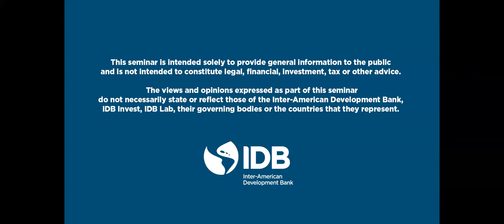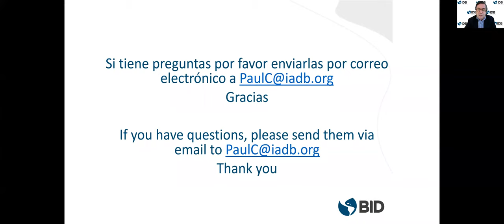Perspectivas para la integración, el comercio y la cooperación regional.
El Consejo de Relaciones Internacionales de América Latina y el Caribe (RIAL) y el Banco Interamericano de Desarrollo (BID), en colaboración con el Diálogo Empresarial de las Américas (ABD) y el Consejo Iberoamericano para la Productividad y la Competitividad (CIPYC), se complacen a invitarlo(a) a participar de un conversatorio virtual a fin de reflexionar acerca de las características y desafíos del marco global emergente y las opciones que se le presentan a América Latina y el Caribe (ALC) para responder a esta realidad.

El encuentro busca generar un intercambio de alto nivel sobre los escenarios internacionales emergentes en el contexto de la pandemia del COVID-19 y analizar su impacto en la integración, el comercio y la cooperación regional en ALC, a fin de generar propuestas de políticas y de acción colectiva futura.

Se recibirán preguntas de la audiencia durante el conversatorio.

Panelistas:
Ricardo Lagos, ex Presidente de Chile
Enrique Iglesias, ex Presidente del BID y co-Presidente del CIPYC
Enrique García, Presidente del RIAL y ex Presidente de la CAF
Donna Hrinak, Presidenta – América Latina, Boeing
Moderador:
Luis Alberto Moreno, Presidente, Banco Interamericano de Desarrollo
Idioma: Español (se brindará interpretación simultánea en inglés)